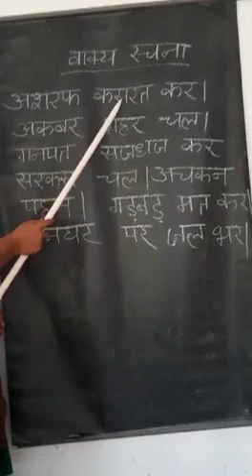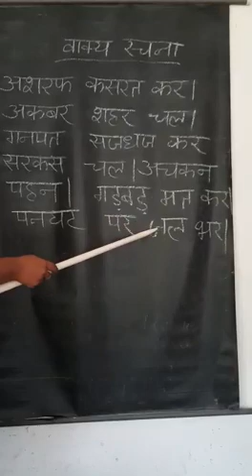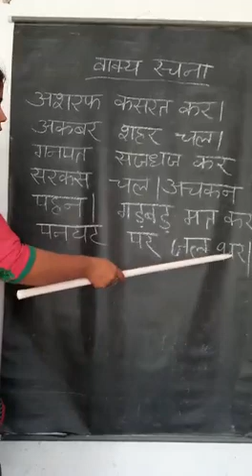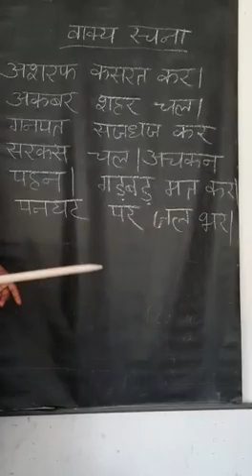19 October 2020(Class-LKG-Hindi)